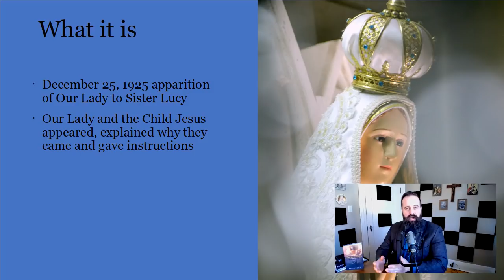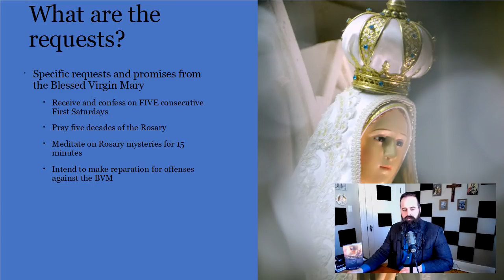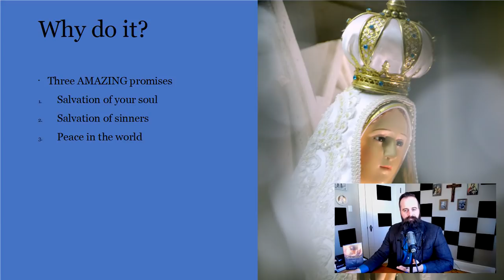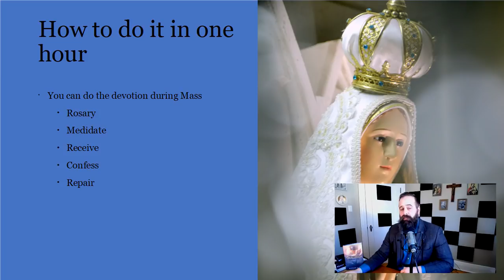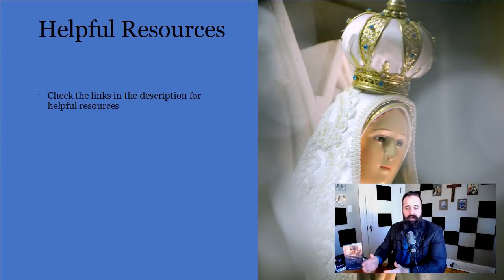How to fulfill the FIRST SATURDAY devotion in just ONE HOUR (Kennedy Report)